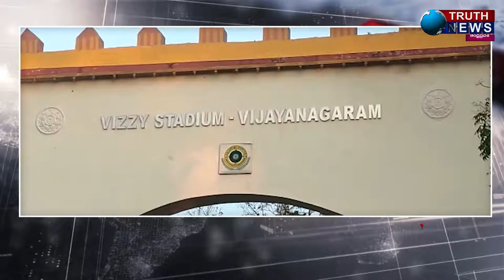విజయనగరం జిల్లా విజ్జి స్టేడియంలో క్రికెట్ సందడి200 పరుగులు కొట్టిన రవి కిరణ్TRUTHNEWS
@truthnewstelugu  విజయనగరం జిల్లా విజ్జి స్టేడియంలో క్రికెట్ సందడి200 పరుగులు కొట్టిన రవి కిరణ్